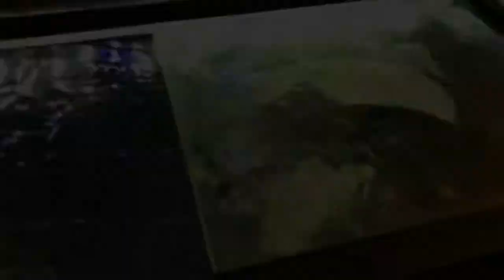OLD SCHOOL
feeding my fish!